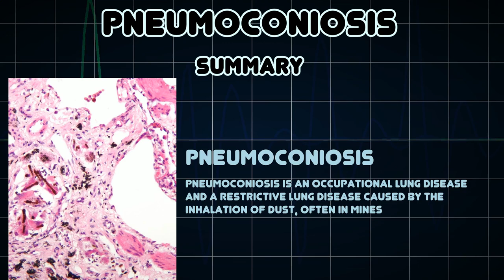Pneumoconiosis (Medical Condition)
Symptoms, risk factors and treatments of Pneumoconiosis (Medical Condition)

Pneumoconiosis is an occupational lung disease and a restrictive lung disease caused by the inhalation of dust, often in mines